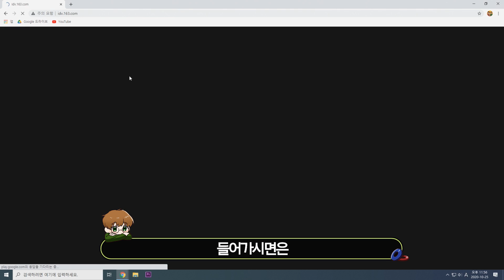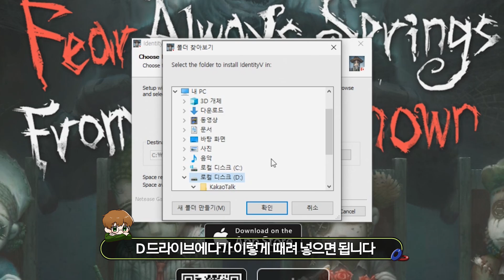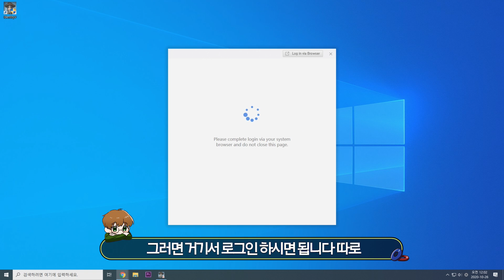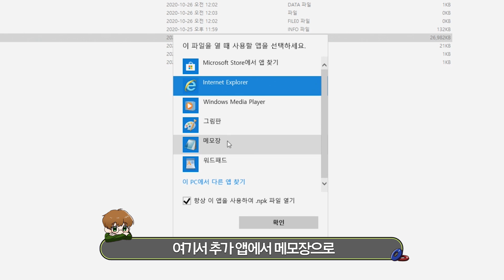엉두나라도 쓰는 '제5인격 PC버전' 설치하는 방법!!! 최신버전(핑안튐)│제5인격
썸네일 : 박딱지

엉두나라 돌핑구 워터원
제5인격 IdentityV 第五人格 アイデンティティV

제5인격 PC버전 제5인격 PC판 제5인격 피시버전 제5인격 컴퓨터